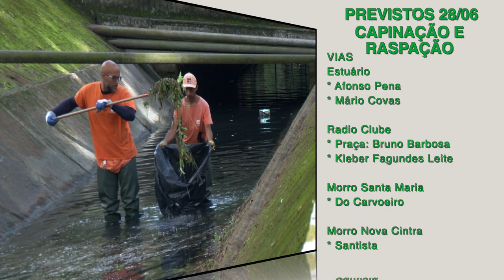'Cuidando de Santos': veja os serviços realizados hoje (28) e a agenda de sexta (29)